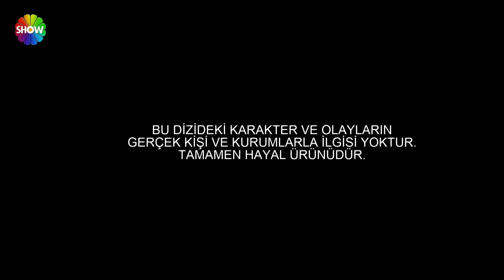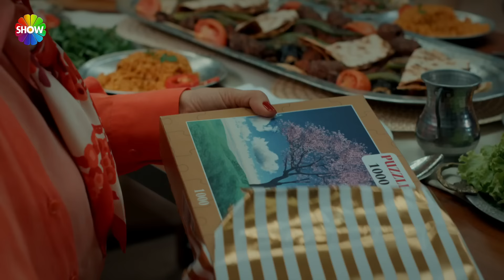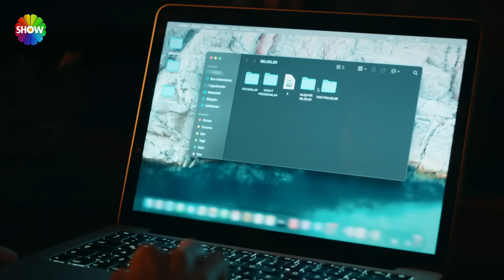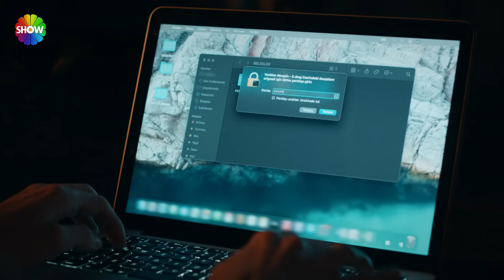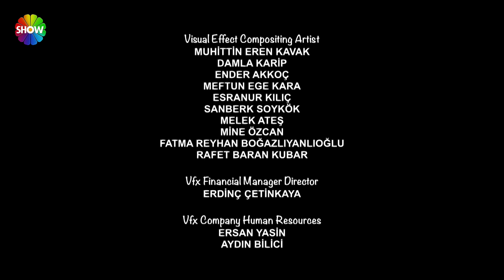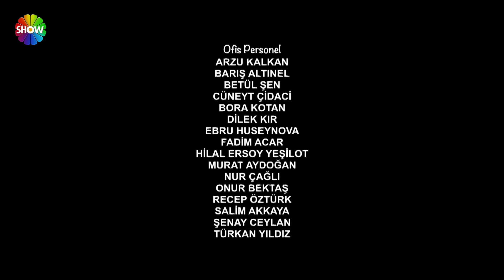Sandık Kokusu 17.Bölüm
Sandık Kokusu 17. Bölümünde; Adnan’ın ihanetini sindirmek, Irmak için çok zor olsa da Filiz, ağır bir yükten kurtulduğu için rahatlamıştır.
Hasan ile iş yapmak isteyen Reha, bir şekilde yine görüşme ayarlar. Ancak Hasan’ın dikkatini, Reha’nın laf arasında anlattığı Filiz’in geçmişi çeker.
Irmak, Adnan’ın yanına yalıya geri dönüp her şey yolundaymış gibi davranır.
Cevdet’in de yardımıyla Karsu’yu kaçıran Atilla, ona her şeyi anlatacaktır. Peki bütün gerçekleri öğrendiğinde Karsu’nun Atilla’ya tepkisi ne olacaktır?
Atilla’nın artık babasını ikna etmek için bir planı vardır ve konuşmak için çiftliğe doğru yola çıkar. Filiz de Türkan’la birlikte, Hasan’ın düzenlediği sıra gecesindedir. Atilla’nın geldiğini duyan Hasan, çalışma odasına çekilir. O sırada tuvalete gitmek için odadan ayrılan Filiz, fırsattan istifade etrafa bakınır. Hasan ve Atilla, çalışma odasında konuşurken kapı açılır fakat içeri giren kimdir?

OYUNCULAR
KARSU Özge Özpirinçci
FİLİZ Demet Akbağ
ATİLLA Metin Akdülger
REHA Necip Memili
OZAN Şahin Sancak
ŞÜKRAN İnci Şen
TÜRKAN Nalan Okçuoğlu
İPEK Arya Bozabalı
EKREM Emre Şen
GÜLAY Sedef Pehlivanoğlu
TILSIM Mina Akdin
KUZEY Sarp Kaan Altınçapa
SELİN Miray Yeral
IRMAK Meriç Aral
ADNAN Levent Can
HASAN Uğur Yücel

ÖYKÜ VE SENARYO: Melis Civelek-Zeynep Gür
KREATİF DANIŞMAN: Zeynep Günay
YÖNETMEN: Nezaket Coşkun